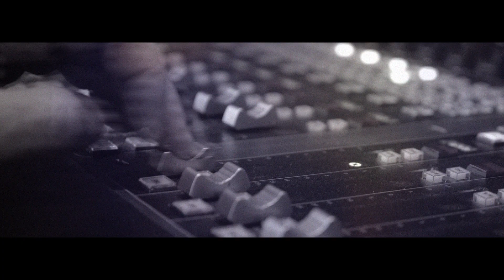Summerfestival 2013 - Official Aftermovie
Out of great moments come great memories. Thank you for being part of another legendary edition of Summerfestival!

Have a beautiful summer and SEE YOU ALL NEXT YEAR!

++ Filmed on June 29 and 30, 2013 in Antwerp, Belgium.
++ Original soundtrack 'A Magical Summer' by Nicolas Caeyers.